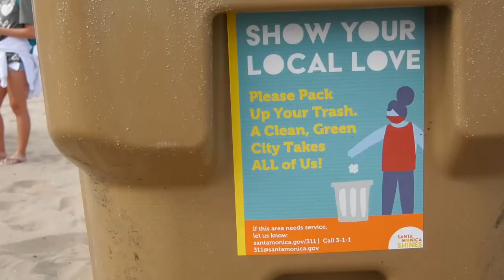Canyons high students clean up the beach to help keep oceans trash-free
A new report from the National Geographic said that more-and-more trash is being found in the ocean. A club from Canyon high school has taken matters into their own hands in the global fight for a pollutant-free ocean, reporter Marc Monroy has the details